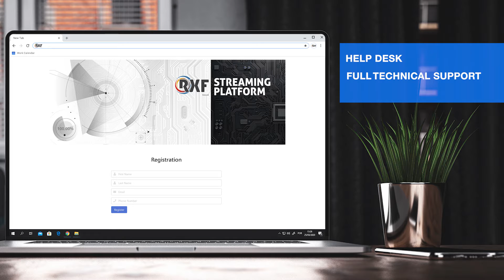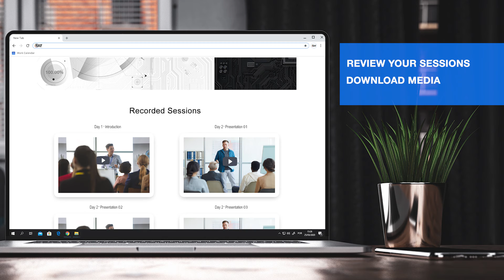RXF Streaming - Platform Features